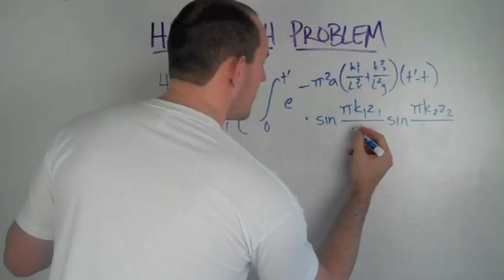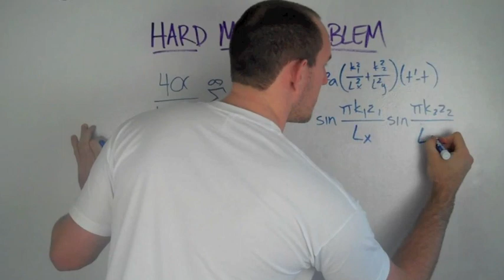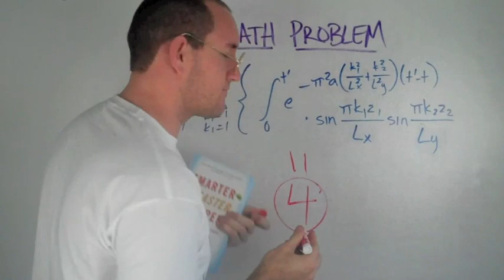Smarter Faster Cheaper a book by David Siteman Garland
David's book Smarter Faster Cheaper  aims at helping you out-smart your competition, implement unique ideas and become a trusted resource. David brings a level of enthusiasm and business savvy that we can greatly admire. We highly recommend this book!